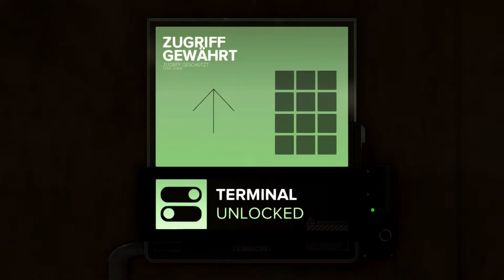DeusEx #013 | German Let´s Play - Der Kalibrator